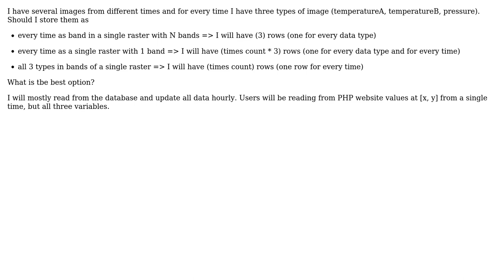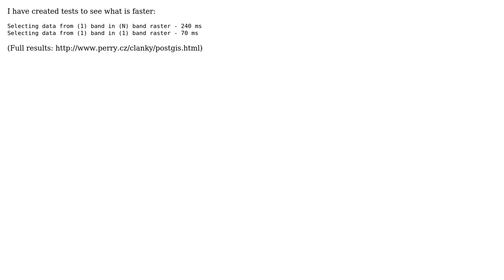GIS: PostGIS - raster and bands (2 Solutions!!)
GIS: PostGIS - raster and bands

With thanks & praise to God, and with thanks to the many people who have made this project possible! | Content (except music & images) licensed under CC BY-SA | Music | Images & others | With thanks to user Pierre Racine user Martin Perry and the Stack Exchange Network Trademarks are property of their respective owners. You are responsible for your own actions.